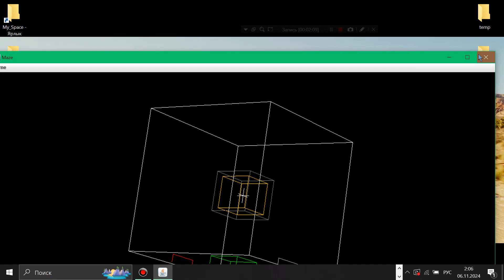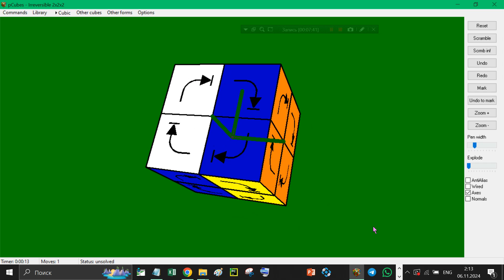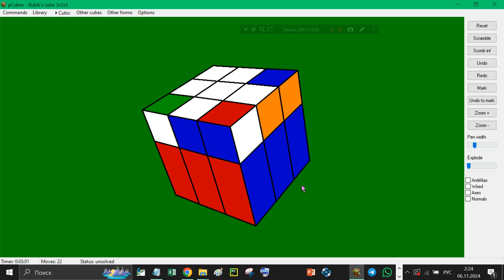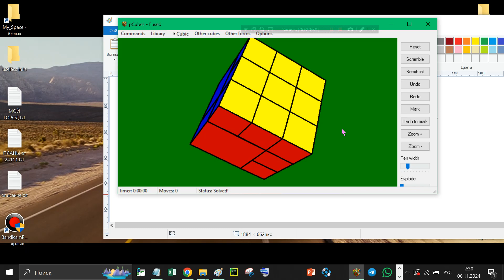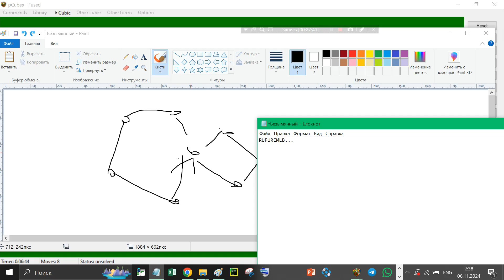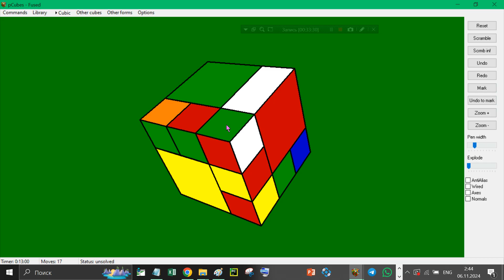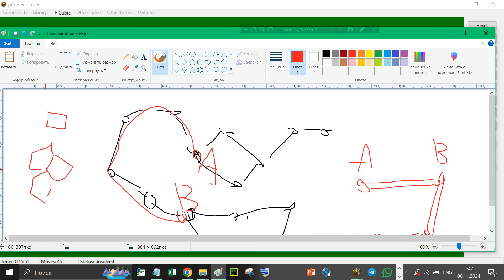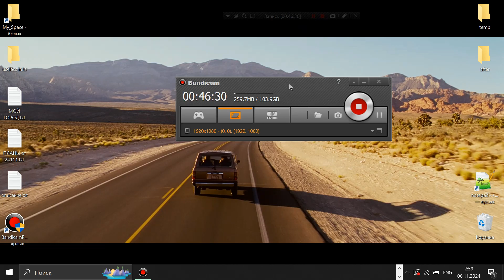Перезаметка про ОШИБКИ алга бандажей из УП5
Ссыль на статью про осе-слоевую формулу (с неё когда-то очень давно начался мой блог)):

НЕСКАЗАННОЕ:

26:40 Путь можно хранить в виде перестановок или н-вектора, подробности:

В конце пути перед развилкой следует проверять сперва не само состояние, а сперва все развилочные пути. Если хотя бы одно не совпадает (или хотя бы не совпадает их число, что ЕЩЕ ПРОЩЕ проверить!!), - значит и состояния можно не сверять - однозначно не цикл.

43:29 Разница между значимостью составляющих графа бандажа и лабиринта в том, что в случае с многомерным лабиринтом циклы следует миновать, а с бандажным графом - наоборот запоминать как формулы для свободных элементов соответственно.